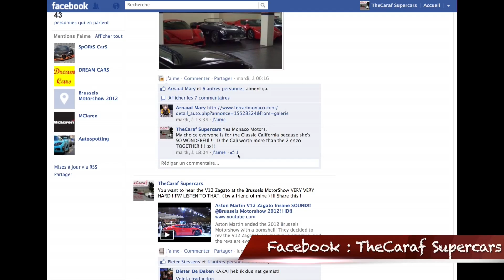!!WOW!! Gillet Vertigo 5 VERY RARE CAR !!!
In UK, there is Aston Martin,
In Germany, there is Porsche,
In Italy, there is Ferrari,
In France there is Bugatti,
In USA, there is Corvette
AND in Belgium there is... Gillet !!

Here is a video of the only 1 ( or maybe 2 )  Gillet Vertigo 5 version. This is the last version this Belgian Supercar made by manufacture Gillet. The first Gillet took the a world record for the 0-60 mph acceleration in 1994, it was done in just 3.2 seconds !! This 5 version takes the 0-60 mph in only 3 seconds !! There is a 4.2l V8 Maserati engine wich produces 420 hp. The car weights only 950kg.

Hope you enjoy to watch this video.
TheCaraf.